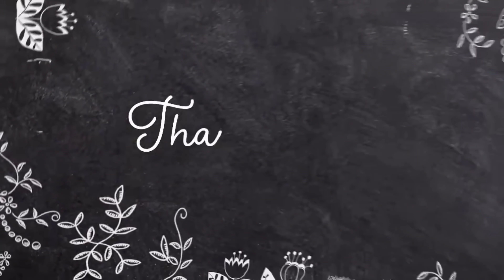Shocking News! || Rest In Peace 🙏🏻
365Days 365Vlogs